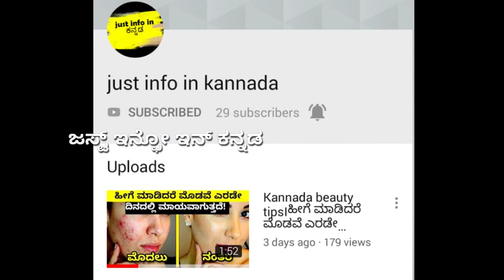ಸಿ ಎಂ ಕುಮಾರಸ್ವಾಮಿ ರಾಜೀನಾಮೆ !ಮುಂದಿಂದ ಸಿ ಎಂ ಯಾರು ಗೊತ್ತಾ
Hello everyone in this video we shared Cm Kumar swamp now in trouble karnataka government in trouble

NOTE:THIS VIDEO IS ONLY FOR EDUCATIONAL